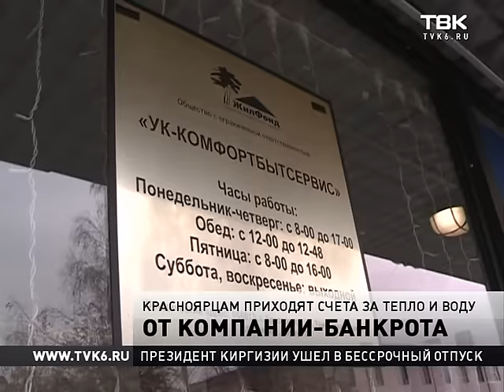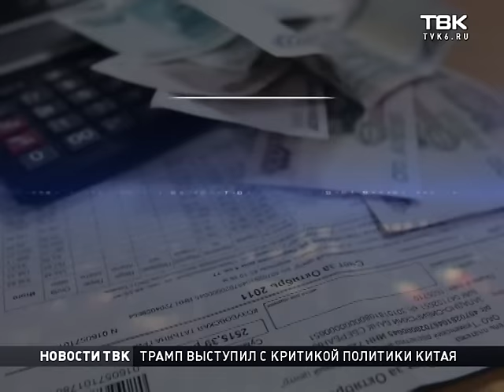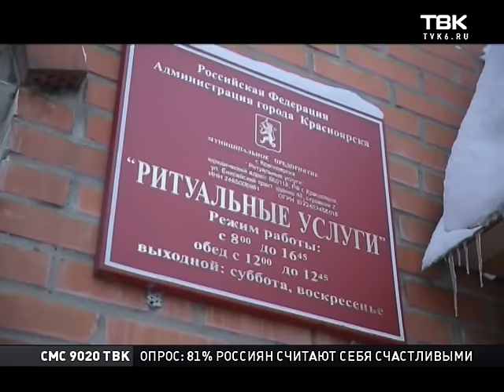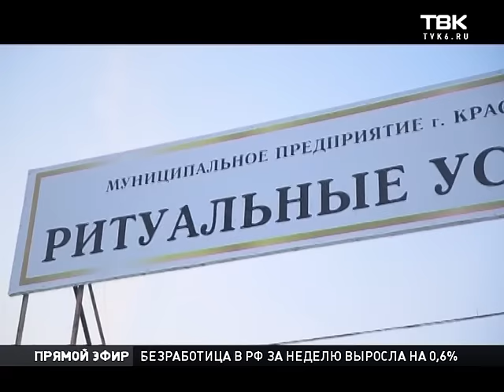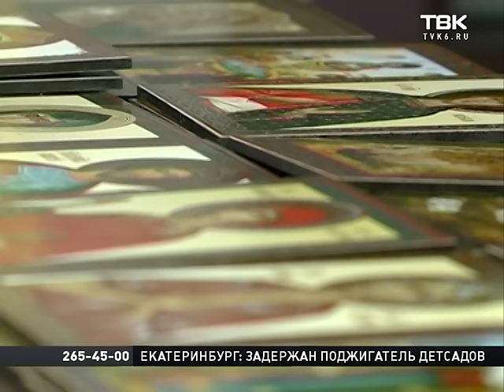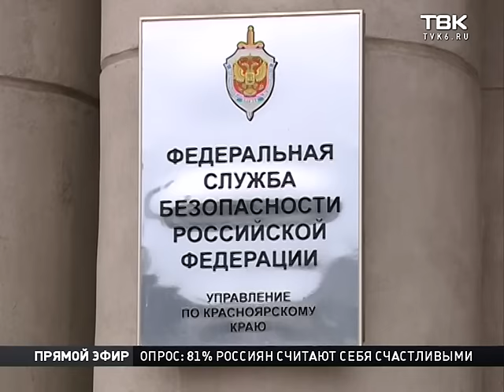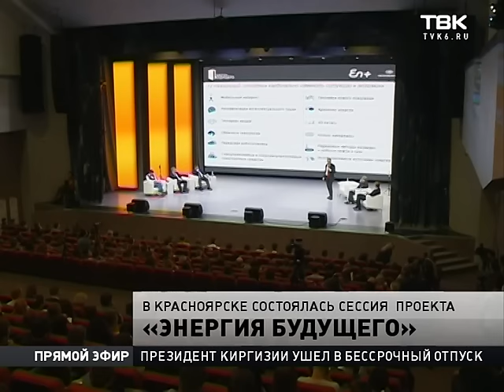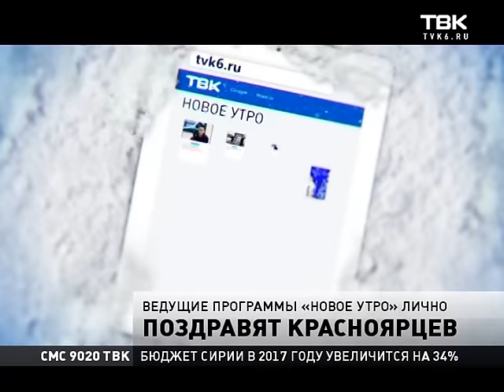Полный выпуск Новостей 5 декабря 2016 года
Смотрите в этом выпуске:
В Ленинском районе жители массово жалуются на перерасчет за тепло и горячую воду. И, судя по всему, коммунальщики обсчитались.
Департамент городского хозяйства проблем с незахоронением десятков красноярцев, у которых нет родственников, не видят.
В Красноярске открылся первый православный храм в торговом центре. Как на это отреагировали покупатели?
Очередной перепад температур. От -20 до +2. К чему готовиться красноярцам?